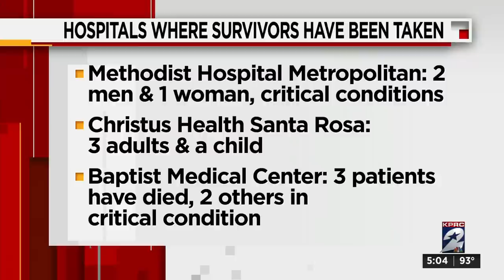At least 51 dead after being found in tractor trailer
16 people were transported to the hospital